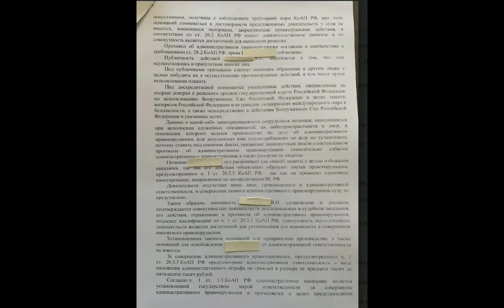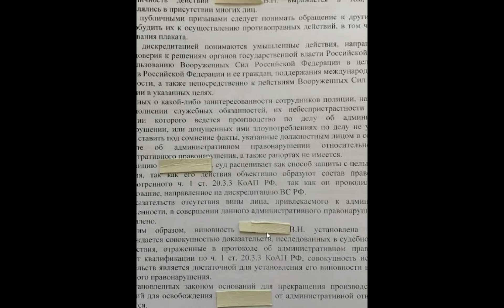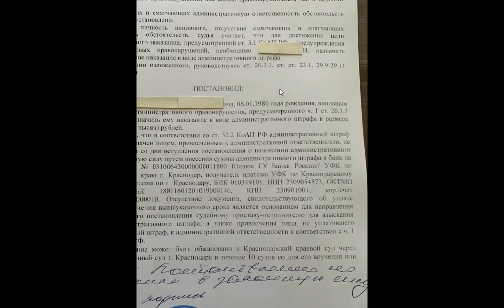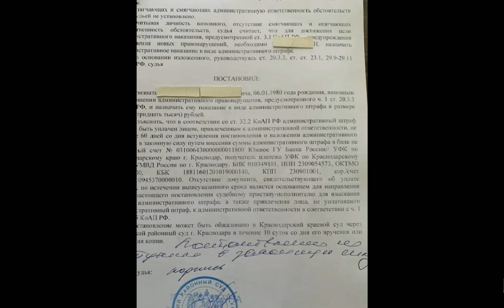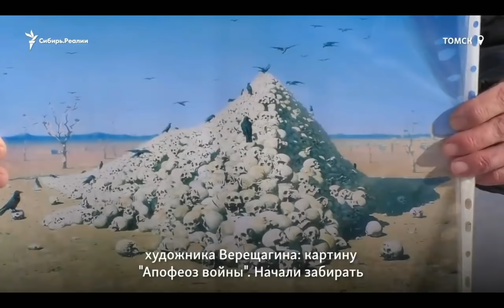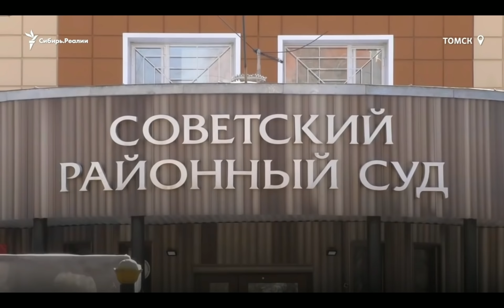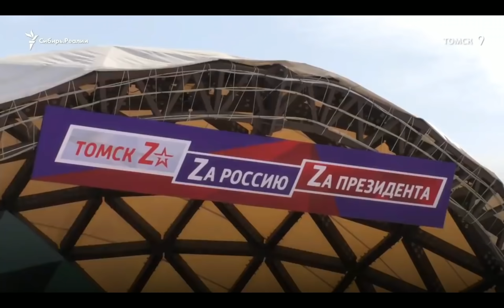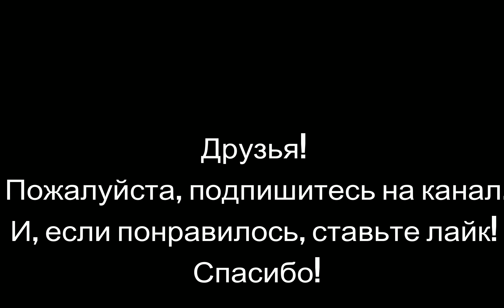Вот и все...